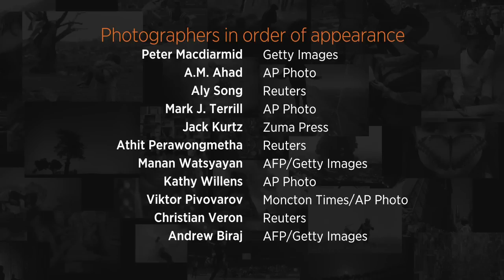Photos of the Day - Venezuela Protests Continue - June 5, 2014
In today's pictures, an anti-government protestor mans a road block in Venezuela, Henrik Lundqvist watches the puck during the Stanley Cup Finals, a suspected police killer is spotted in Canada, and much more. Photo: Reuters